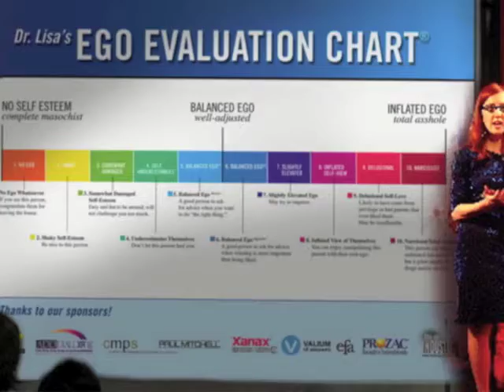Who's The Biggest Asshole Game Show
John F O'Donnell, Erik Bergstrom And Lorelei Ramirez are contestants in this game show written and hosted by Lisa Levy. The contestants compete by one-upping each other with stories they have from their life to see who, in fact, is the Biggest Asshole. The grand prize is a golden butt-plug trophy. Musical director: Sean Spada of The Nuclears